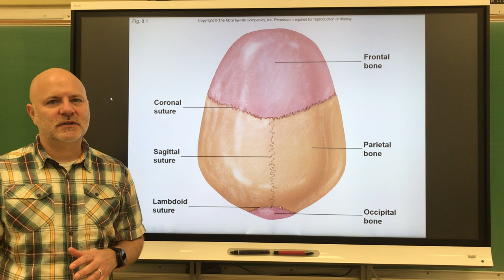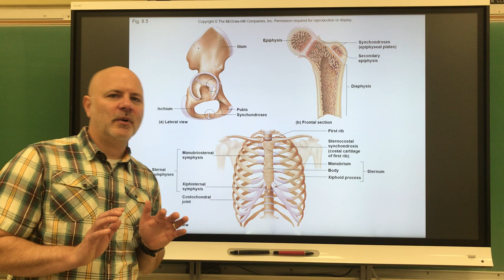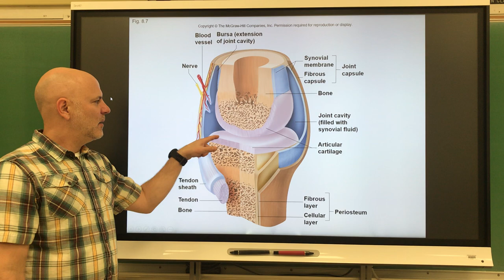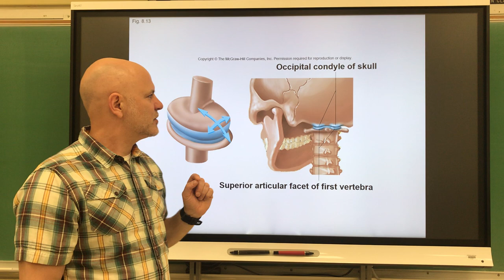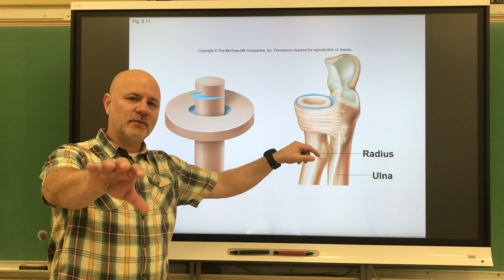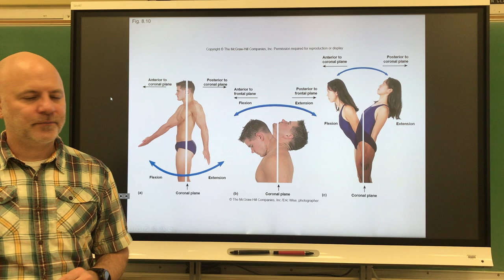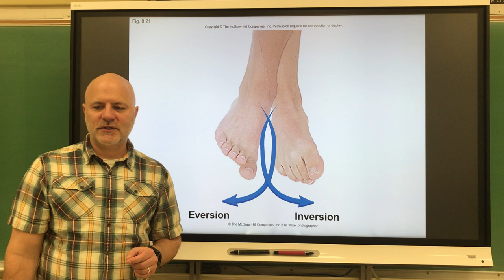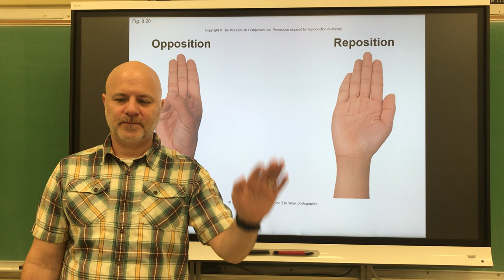157 Ch 8 part 1